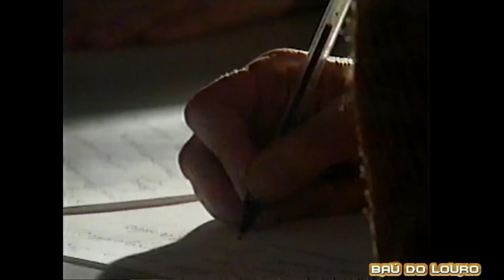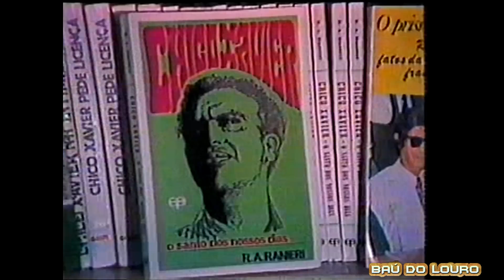O MÉDIUM ESPÍRITA CHICO XAVIER EM ENTREVISTA FANTÁSTICA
Chico Xavier, um dos maiores médiuns da história, em uma de suas últimas entrevistas dada a uma emissora de TV. A reportagem traz um resumo do Espiritismo no Brasil e a importância do trabalho do médium com as suas psicografias de falecidos, onde peritos e investigadores avalizaram essas mensagens do além. Já bastante debilitado por doenças, com 81 anos, o médium ainda tinha energias para deixar mensagens de amor e perdão para a humanidade.